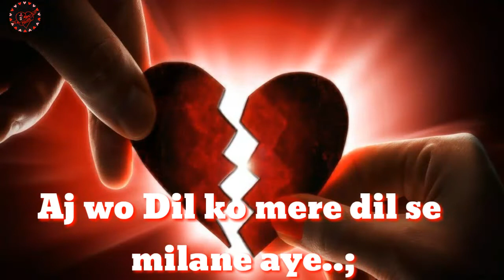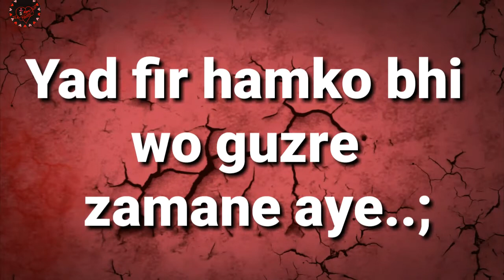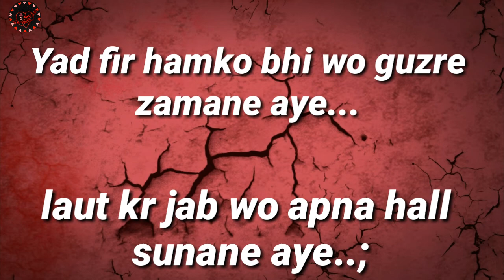Sad Love Ghazal 2019 | love Poetry | True love gazal shayari By Azam Ambar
आज मैं आपके लिए लिख कर लाया हूं एक गज़ल ,
अगर पसन्द आए तो like और Share करें ।
 न आए तो unlike करना न भूलें..

(Break up करने) हमें छोड़ कर जाने या धोखा देने के कुछ समय बाद जब कोई वापस life में लौट कर आता है तो हमारी feelings कैसी होती है इस बात को ही मैंने आपके सामने गज़ल के रूप में पेश किया है..! अगर आपके दिल की बात कह दी हो तो इसे जरूर शेयर करें ।